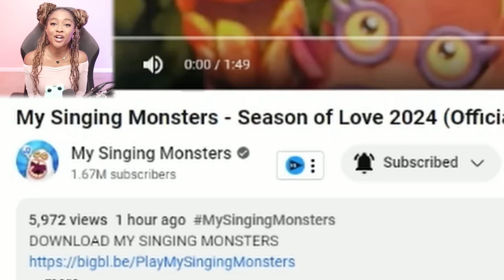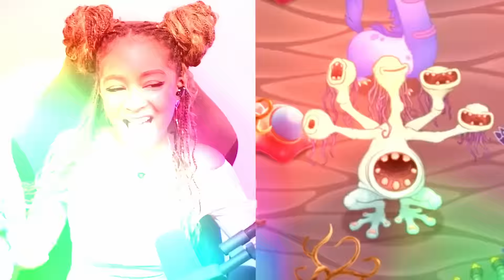NEW Ethereal Workshop Monster on Valentine's Day!! | My Singing Monster [42]